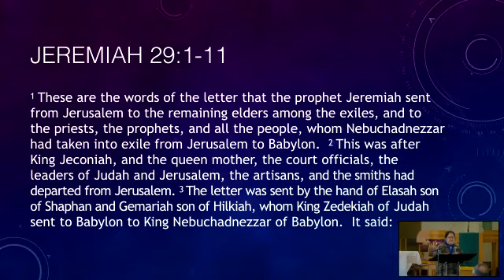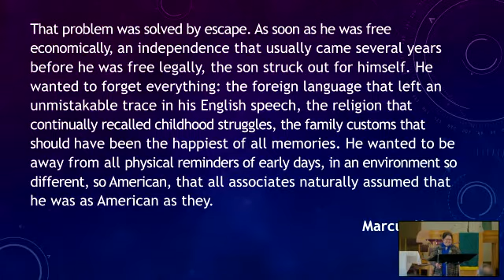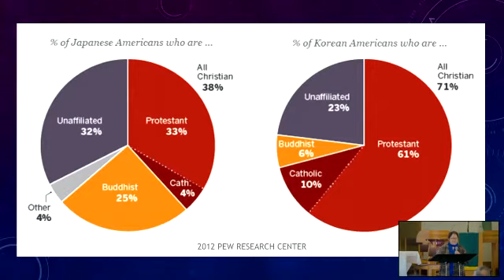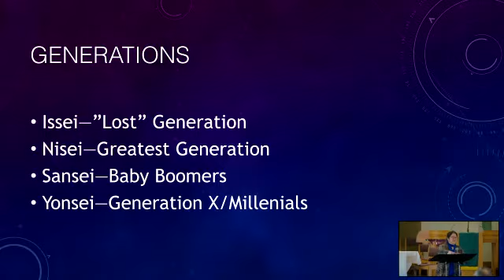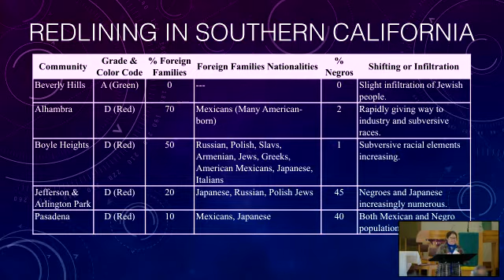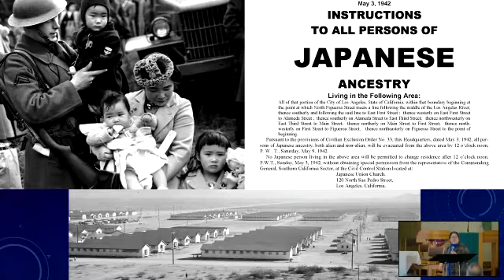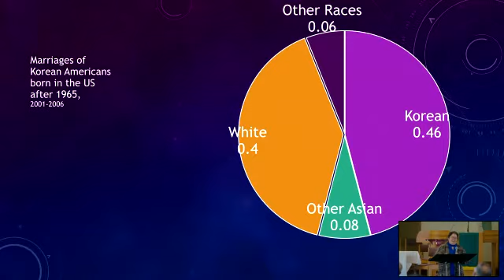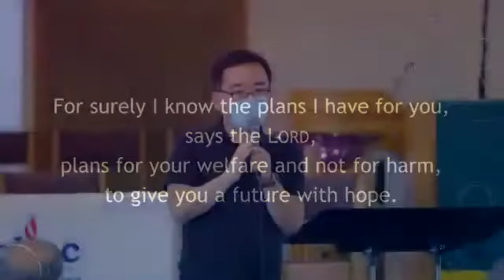[NCKPC Jubilee Symposium] Wendy Tajima "Called and Sent" (10/19/2021)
NCKPC 첫 희년 심포지엄 "This is Our Story"
10/18-20/2021 Denver, CO